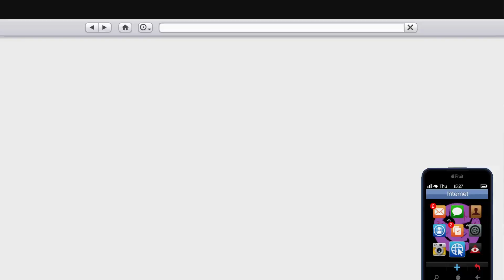Grand Theft Auto V_Wednesday 28/09/22